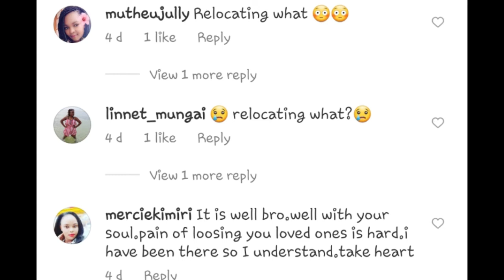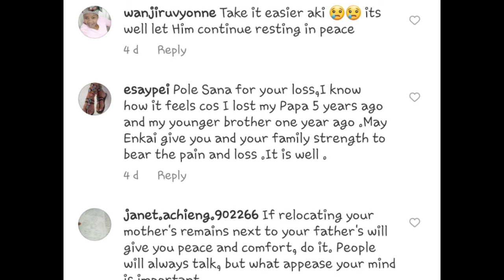Shock As KIENGEI Reveals He Will Relocate His Mother's Remains From Cemetery To Near His Dad's Grave